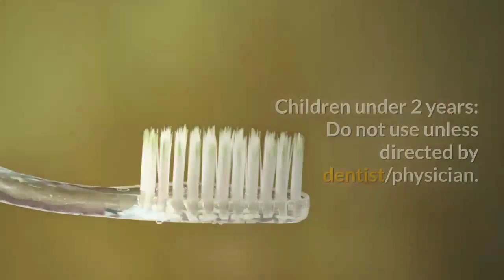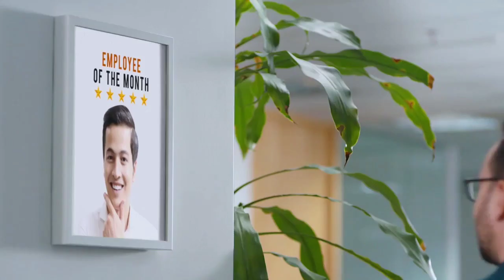PROSPARK One of the Best Product of QNet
In this Video Shows the PROSPARK is the One Of best product of QNet .

Best DSLR Camera:

Best laptop: